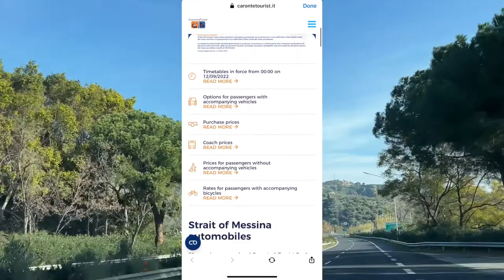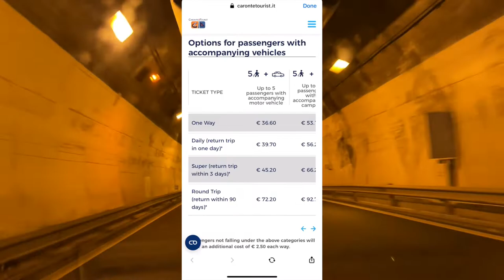How to Get From the Island of Sicily to the Rest of Italy by Car | Ferry Messina-villa San Giovanni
Six months ago we moved from California to Sicily and we are continuing to share our experiences here with you guys.
In this video we'll share our journey from Catania, Sicily to Villa San Giovanni. We bought the ticket from the ticket office in Port but you can also purchase it ahead of time from carontetourist.it
We'll also do a quick tour of the ferry so you have an idea of what to expect.

Discover a seamless way to travel from the beautiful island of Sicily to the rest of Italy by car via the convenient Messina-Vila San Giovanni ferry route. Discover travel tips and insights on how to navigate smoothly from Messina to Villa San Giovanni, seamlessly connecting Sicily to mainland Italy. Join us as we explore the practicalities of crossing from the island of Sicily, ensuring a hassle-free journey for you and your family. Whether you're embarking on a Sicily to Italy road trip or looking for an efficient transport option, the Messina-Vila San Giovanni ferry provides a vital link to your travel adventure. Dive into our Sicily to Italy travel guide, uncovering the details you need to make your trip memorable and enjoyable.

✅ You might enjoy watching more videos from my San Diego travel series

Grocery Haul in Sicily | Buying food in Italy | Moving to Italy | How much are groceries in Italy

Thank you for joining us on this informative journey on how to travel by car from the beautiful island of Sicily to the rest of Italy using the convenient Messina-Villa San Giovanni ferry. Your support is greatly appreciated, and we look forward to bringing you more helpful content in the future.

Thank you for the watching videos.